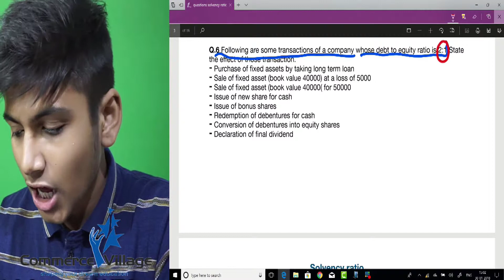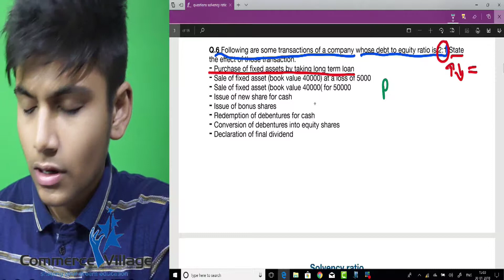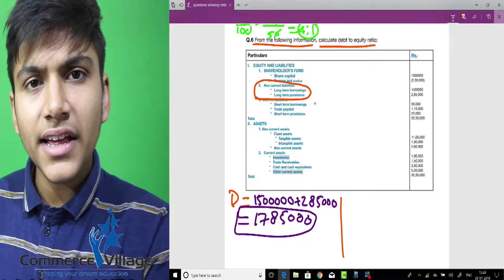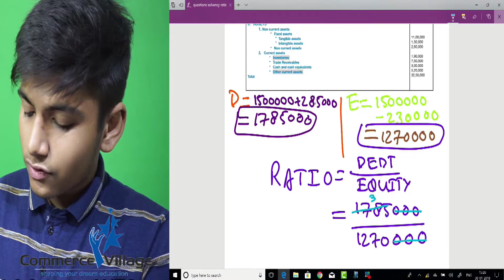ACCOUNTING RATIOS || Questions of Debt to Equity Ratio Part - 3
Illustration no. 42-43
T.S Grewal Book
+2 ACCOUNTS